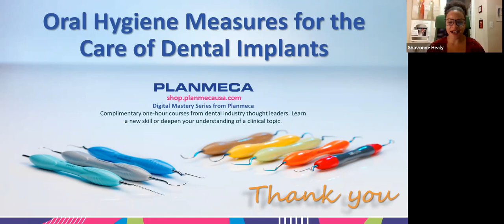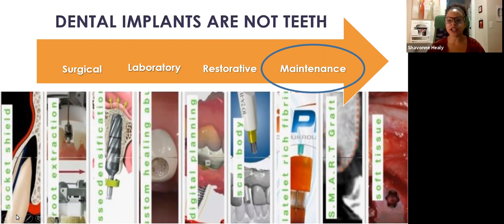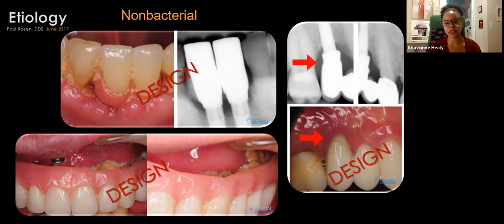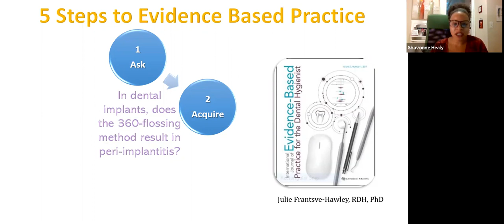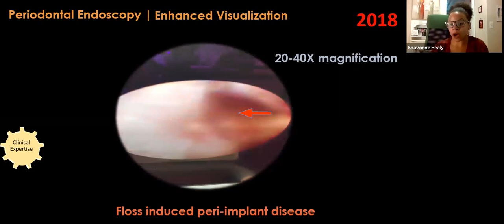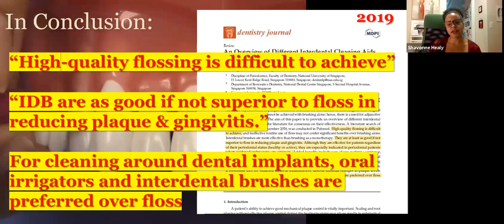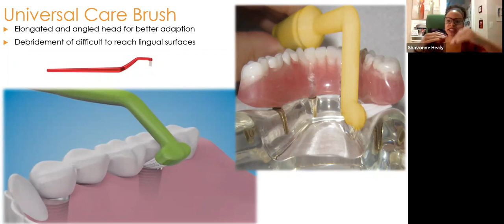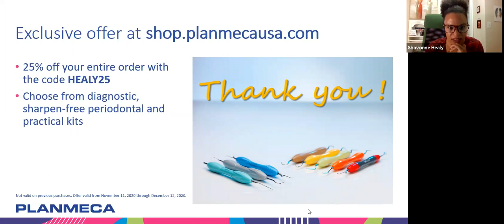Oral Hygiene Measures for the Care of Dental Implants with Shavonne Healy, RDH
Poor personal and professional oral hygiene measures are clearly documented in the literature as risk factors for peri-implantitis. This concern has gained global attention and over the last decade an emphasis has been placed on oral hygiene and the importance of adequate and effective implant maintenance regimens. Patients should be comprehensively instructed on how to disrupt biofilm in all aspects of the restoration and peri-implant sulcus. This means that at home maintenance recommendations cannot be focused primarily on conventional methods like dental floss.

Topics include:
• Discuss the 5 steps of evidence-based decision making
• Identify homecare practices based on evidence, individuality, and practicality
• Investigate the role of restorative design in hygiene and cleansability
• Understand the role of the dental hygienist in the dental implant workflow